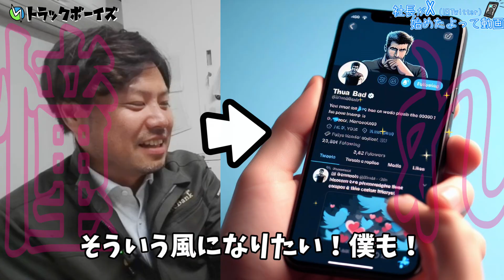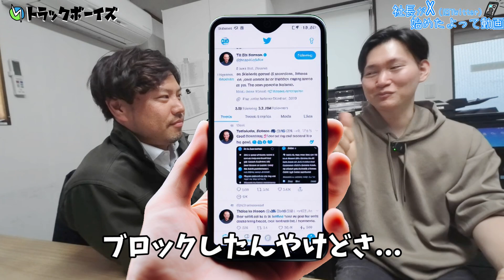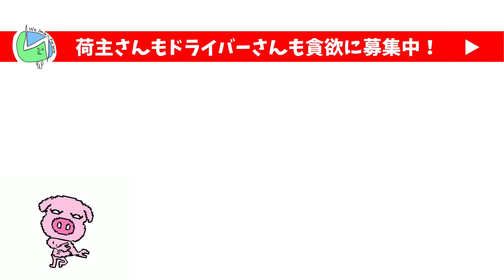社長「Xのフォロワー5人」休憩時間の無駄話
ふるせくんX

僕達と一緒に働きませんか？
各種ドライバーさん募集中！（未経験可）

とはいえ、働く前に知りたいことも、
たくさんあると思いますので、
詳しいお給料や仕事内容を公開した限定動画を作りました！
興味のある方は是非ご覧ください！

↓配信会社説明会応募フォームはコチラ！

男性も女性も募集中！求人はこちら↓
🔻求人ページ
🔻大府市パワーゲートルート配送求人ページ